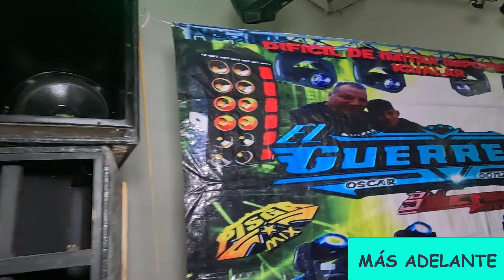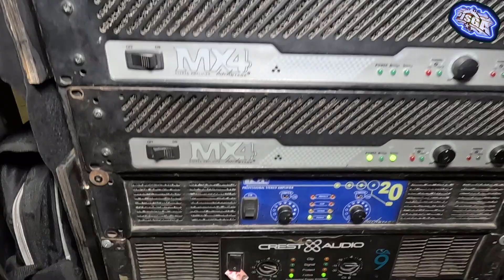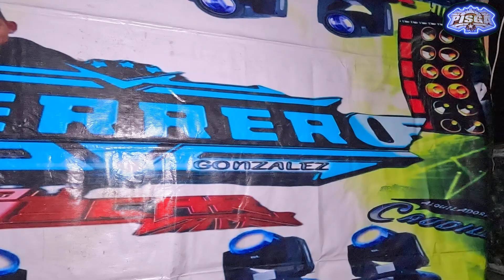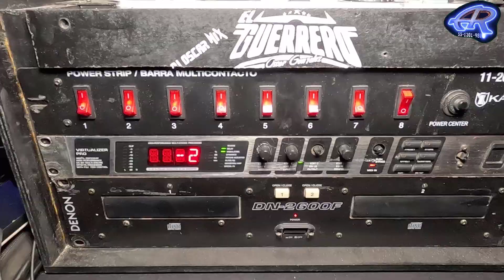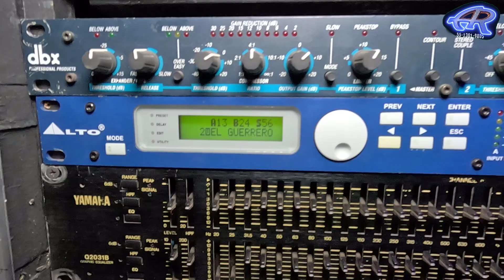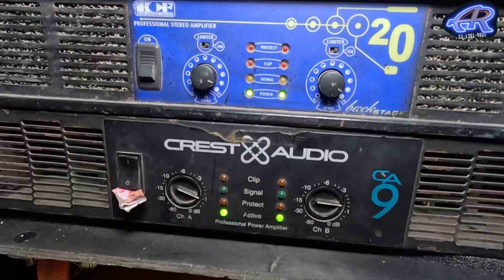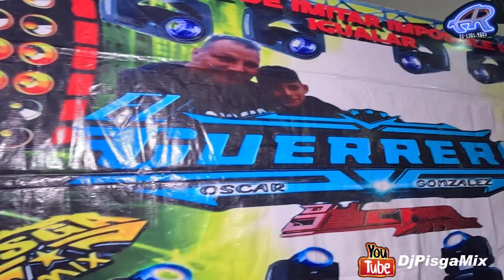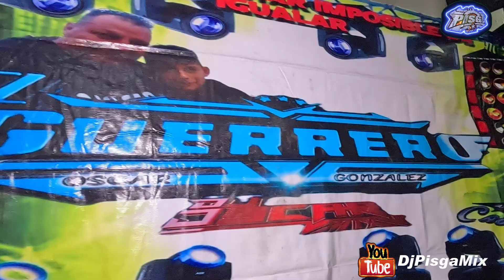HIZO SONAR su BAJÓ🔊PERRON😱Y TODO su SONIDO con ESTE APARATO CONOCE a SONIDO GUERRERO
HIZO SONAR SU BAJÓ🔊 y TODO su SONIDO PERRON con ESTE APARATO CONOCE a SONIDO GUERRERO

✨🔥RACKS PROFESIONALES CON SONIDO GUERRERO🔥✨
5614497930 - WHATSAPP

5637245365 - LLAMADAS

💥💥💥informes dj pisga mix ventas 💥💥💥

🔥SONIDO GUERRERO🔥

💥💥YA BAJO DE PRECIO LA CAMARA💥💥

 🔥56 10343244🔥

(chamarras,sudaderas,gorras,cubrebocas,tarjetas etc)

CONTACTO GRAFICO CRIXNEL:
CELULAR: 5566109UCn7KDW-4QEUaE3PIggDCR0A